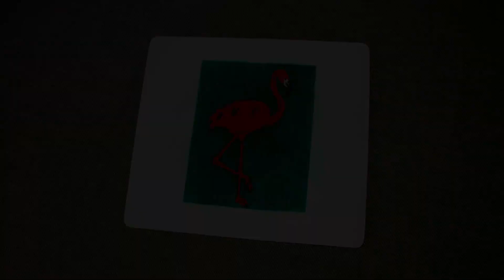🖊️ Blim Art - Rotuladores sublimación | Sublimation markers - Art Lab Paints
Rotuladores Blim Art -- ¿Por qué los rotuladores Art Lab son tan espectaculares?

·· 𝗖𝗢𝗟𝗢𝗥𝗘𝗦 𝗠𝗨𝗬 𝗩𝗜𝗩𝗢𝗦
Nuestros rotuladores blim art para sublimación tienen unos colores muy vibrantes y atractivos.
·· 𝗥𝗘𝗦𝗨𝗟𝗧𝗔𝗗𝗢𝗦 𝗣𝗥𝗢𝗙𝗘𝗦𝗜𝗢𝗡𝗔𝗟𝗘𝗦
Dibuja sobre un papel y plasma tu mejor resultado en cualquier lugar.
·· 𝗣𝗨𝗡𝗧𝗔 𝗕𝗜𝗦𝗘𝗟𝗔𝗗𝗔
Tendrás mayor precisión en tus obras con las puntas biseladas de los rotuladores blim art.
·· 𝗙𝗜𝗝𝗔𝗖𝗜𝗢𝗡 𝗣𝗘𝗥𝗠𝗔𝗡𝗘𝗡𝗧𝗘
La pintura penetra en las fibras y se fija de forma permanente. El uso del lavavajillas no daña el dibujo, que permanece intacto.

Blim Art Markers -- Why are Art Lab Markers so spectacular?

·· 𝗩𝗘𝗥𝗬 𝗩𝗜𝗩𝗜𝗗 𝗖𝗢𝗟𝗢𝗥𝗦
Our blim art markers for sublimation have very vibrant and attractive colours.
·· 𝗣𝗥𝗢𝗙𝗘𝗦𝗦𝗜𝗢𝗡𝗔𝗟 𝗥𝗘𝗦𝗨𝗟𝗧𝗦
Draw on paper and capture your best result anywhere.
·· 𝗕𝗘𝗩𝗘𝗟𝗘𝗗 𝗧𝗜𝗣
You will have greater precision in your works with the beveled tips of the blim art markers.
·· 𝗣𝗘𝗥𝗠𝗔𝗡𝗘𝗡𝗧 𝗙𝗜𝗫𝗔𝗧𝗜𝗢𝗡
The paint penetrates the fibers and sets permanently. The use of the dishwasher does not damage the drawing, which remains intact.